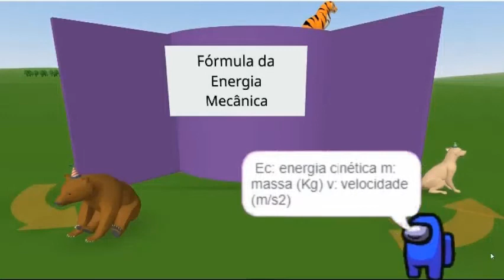Energia mecânica total #1 Teoria Animação 3D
A energia mecânica é a energia produzida pelo trabalho de um corpo que pode ser transferida entre os corpos.
Energia mecânica tota